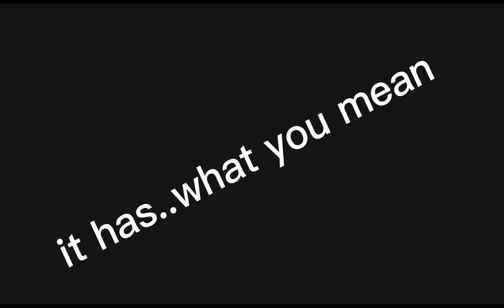PROJECT PLAYTIME GLITCHES FINALLYYYY(project playtime Gliches INSANE)